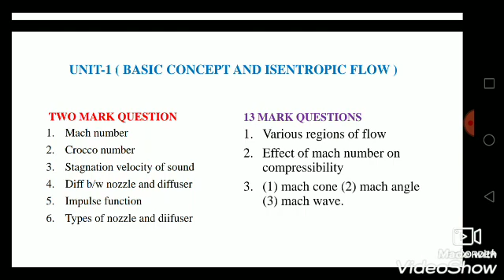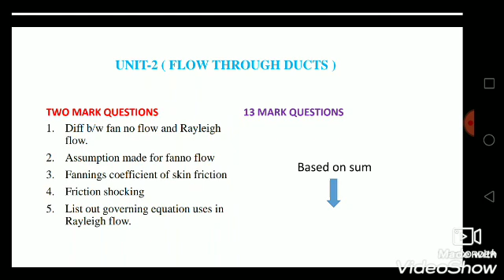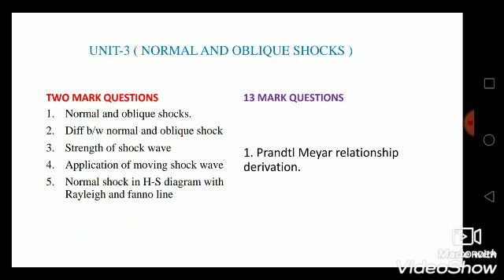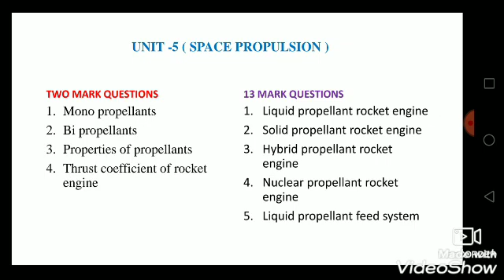ME6604 GDJP | IMPORTANT QUESTIONS NOV DEC 2019 | ANNA UNIVERSITY | DEPT OF MECH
This video about ME6604 gas dynamics and jet propulsion important questions for nov dec 2019

In future i update more videos about.

ALL ANNA UNIVERSITY DEPT QUESTIONS ARE UPLOADED LIKE,

MECH, CIVIL, EEE , ECE AND CSE.

so please,